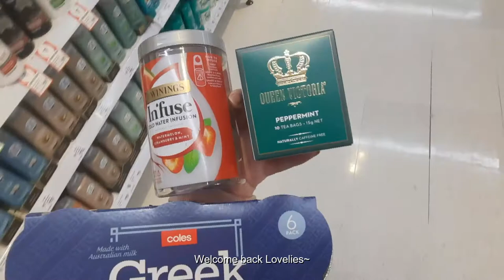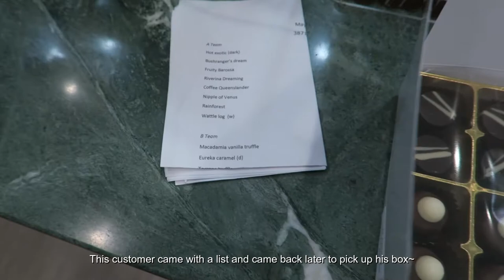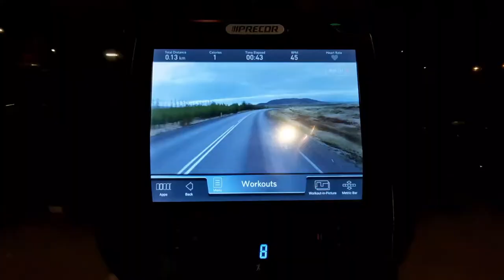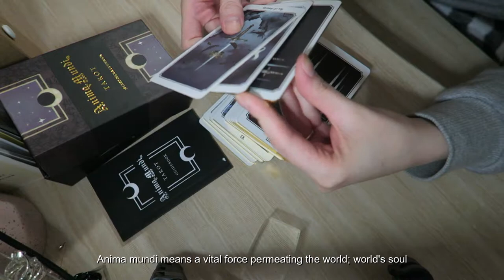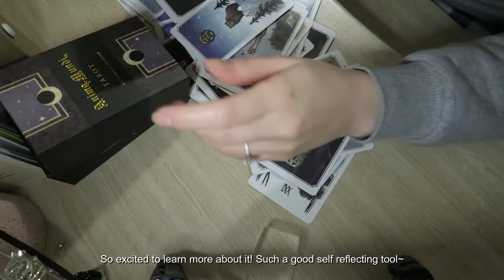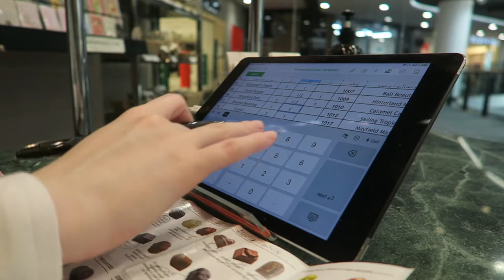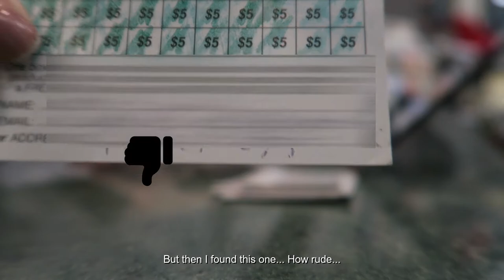🍫 Chocolate shop work vlog: Restocking, ordering and starting the gym with hay fever 🤧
Hello hello Lovelies! 👋🏻🥰
So happy with the response to the vlog and channel changes last week! This week's vlog is pretty uneventful because I'm working on this vlog idea so bear with me until next week please 💜